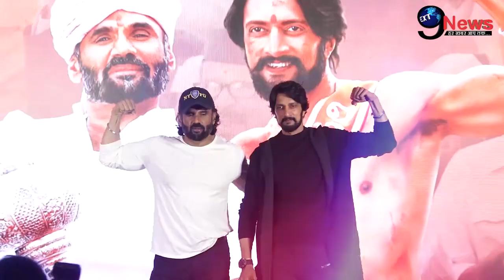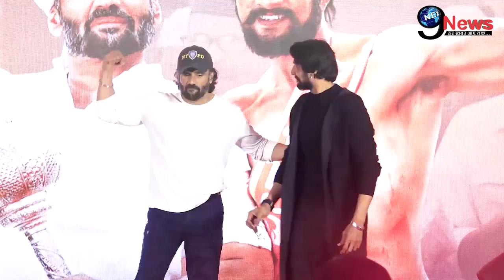अरबपति सुनील शेट्टी से भिड़े कपिल शर्मा, सोशल मीडिया पर मचा बड़ा बवाल | Sunil Shetty | Kapil Sharma